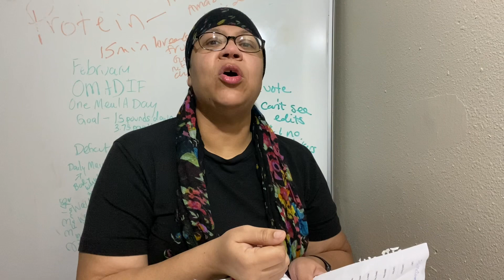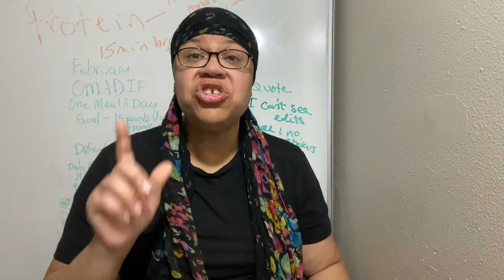OMAD Intermittent Fasting Diet For Weight Loss 🔵 Day 20 What I Ate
Here I share what I ate in my one meal a day weight loss challenge.

In my one meal a day diet plan I am not restricting myself from any foods. However, I am trying to be mindful with calories so that I can lose weight. My goal is to get under 200. I have not been under 200 pounds since I was 12 or 13 years old!

I have found that intermittent fasting, low carb, and exercise are the best way for me to lose weight. I am doing different challenges to hold myself accountable and lose the weight and keep it off for good. My biggest problem with my weight loss journey is not sticking to a healthy way of eating after my diet. I understand that I must create new, healthy habits and STICK to them to keep this weight off.

I am intermittent fasting for the month of February and eating just one meal a day to lose weight. I will share my OMAD meal every day God willing and the exercise I do along with my OMAD meals.